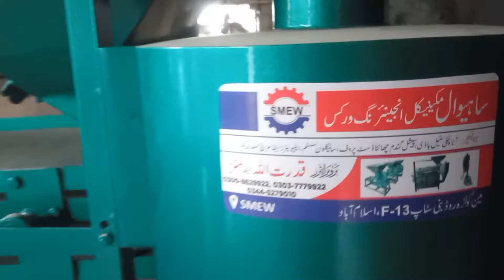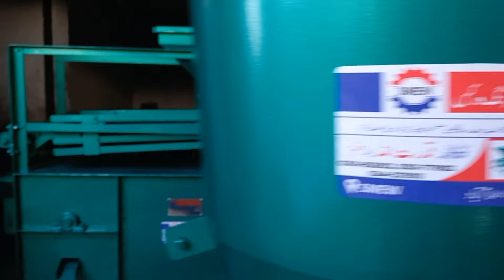Atta chakki business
sahiwal mechanical engineering works Islamabad k channel me khush aamdeed.

Hmary han pakistan ki sb se mayari ata chakki bger putin k tyar ki jati ha. is k ilawa hmari chakki ki teeno plates ki motai me se 2 ki motai 4 soter or dhakkan wali plate ki motai 5 soter hoti ha... or ye plates lohy ki chadr me se kaat kr bnai jati hain jb k pakistan me 90 % chakkia dhlai ki hoti hain... pakistan me sb se mash-hoor okara ki ata chakki me naam nhi lena chahta un ki bhi front wali plate dhlai ki hoti ha jb k hmari wo bhi ms plate se kaat kr bnai gai ha jis ki mazboati dhlai se bohat zyada hoti hai.

is k ilawa hm gandam sfai wala special dust proof cyclone wala chaan na bhi bnaty hain wo bhi pakistan me bn ne waly sb chan no se heavy hai Alhamdulillah

is k ilawa hm gandam utha kr chakki ya chaan ne me dalny k liye Elevators bhi bnaty hain full 16 guage k sath

is ilawa hm aaty ki achi quality  bnany k liye Cyclone bhi tyar krty hain jo k full 16 gauge me tyar krty hain...

is k ilawa. hmari shop pr 16 gauge se km sheet kahi bhi use nhi ki jati or mayar ki behtri ki waja se hmary rates pakistan me dosri chakkia bnany wali companies se oper hain kew k HUM MAYAR BECHTY HAIN LOHA NHI...

Adress: Sahiwal mechanical engineering works main golra station road banni stop Islamabad

search on Google map: SMEW golra road